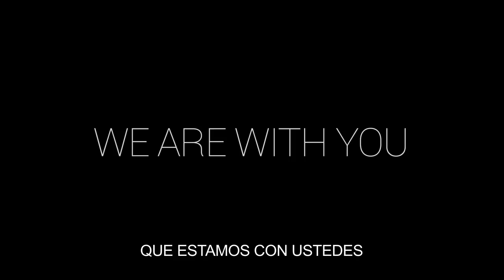Security Solidarity Video